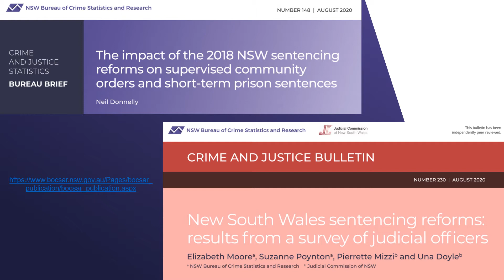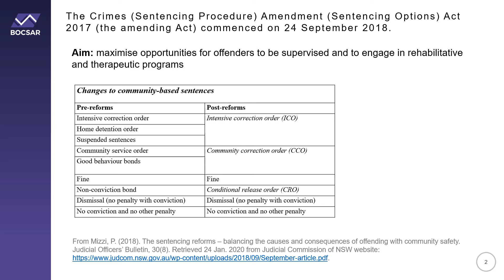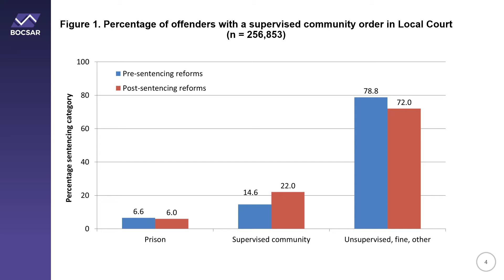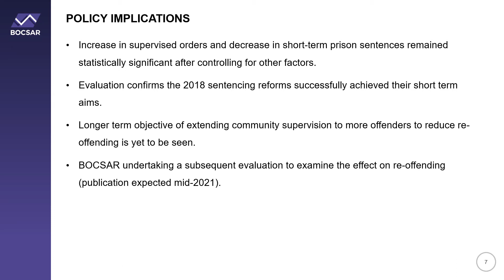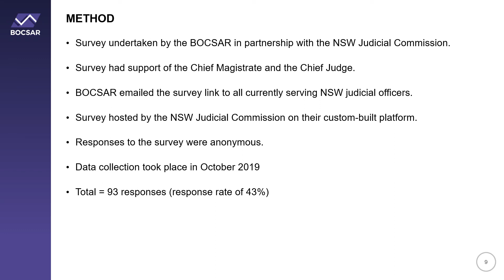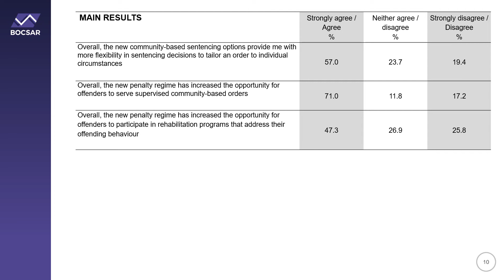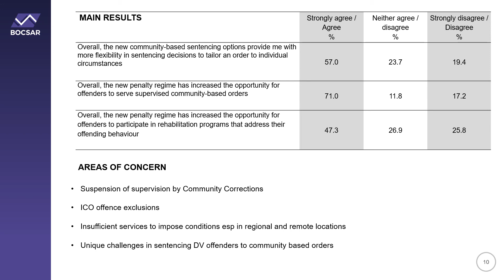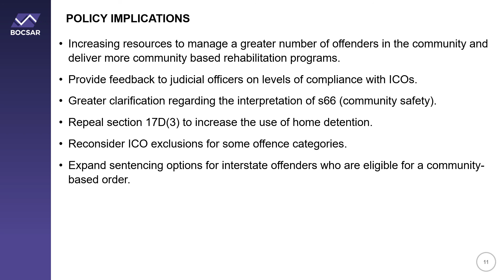Sentencing reforms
USyd Law School presentation by Elizabeth Moore

Publication Title:
1. The impact of the 2018 NSW sentencing reforms on supervised community orders and short-term prison sentences
2. New South Wales sentencing reforms: results from a survey of judicial officers

Any questions?